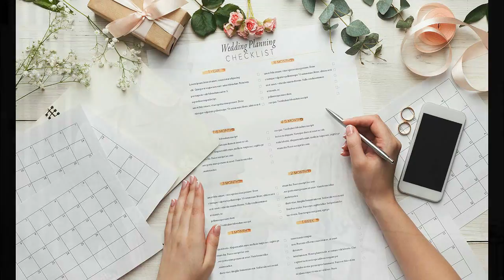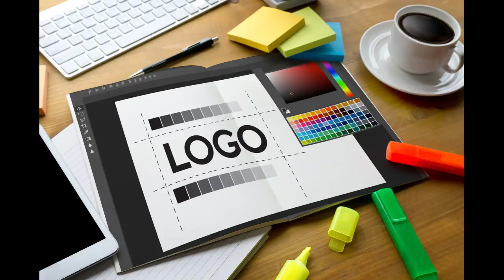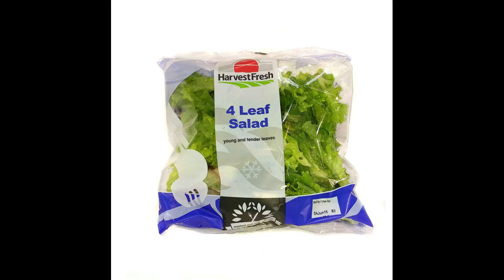අරඹන්න ව්‍යාපාරයක් වැහෙන්නැතිව කරගෙන යන්න - 2